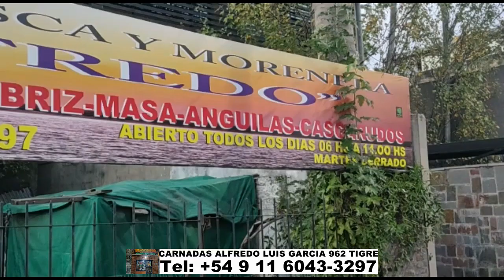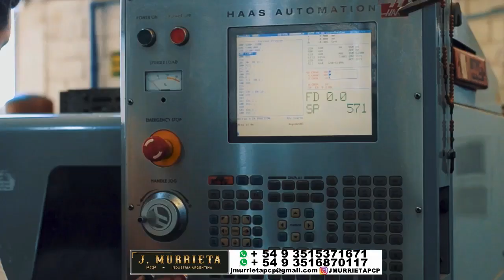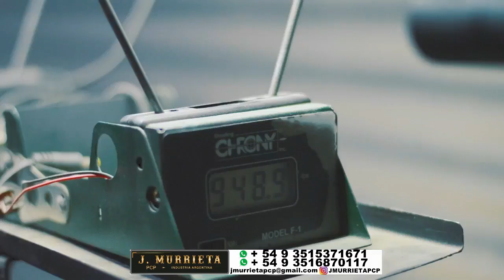DELPESCADORTV491. PEJERREYES EN SAN LORENZO, CUERO DE ZORRO, SAUCE GRANDE Y EN LA PLATA